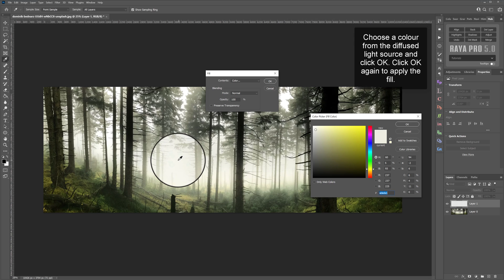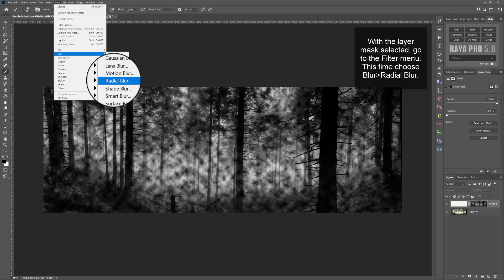Adding Woodland Light Rays in Photoshop | Photoshop Tutorial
Capturing light rays in woodland can make all the difference. It can transform a flat forest photo into a woodland wonderland. It is achievable by shooting at the right time and in the right conditions.  You can find out more about this on our blog by clicking on the following

If you have failed to capture light rays in woodland photography, fear not. This tutorial will show you how to make dreamy woodland light rays in photoshop in no time at all.

***PREMIUM PRODUCTS***